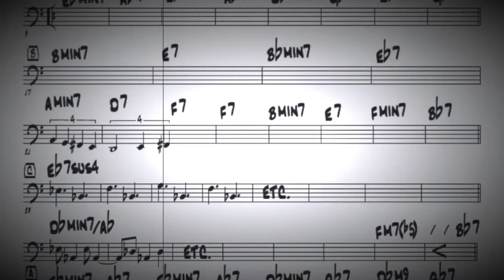The "Bucket List Sessions" ~ "ELSA"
The "Bucket List Sessions" recorded at beautiful Blue Note Farm on the Eastern Shore of Maryland. Musicians ~ Dick Durham (Piano) ~ Max Murray (Bass) ~ Steve Gill (Trumpet) ~ Greg Meyer (Sax) ~ James Herron (Drums).

"Elsa" ~ Written by Earl Zindars